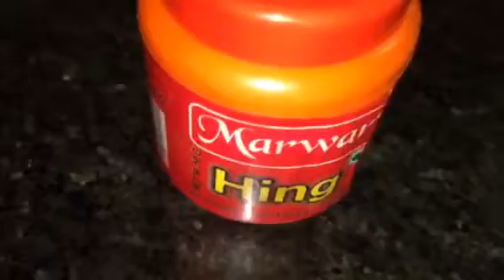2 Tasty Veg Recipes/ Beans Aloo / Gobi Masala (Aparna’s MAGIC episode 382)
2 Tasty Veg Recipies/ Beans Aloo/ Gobi Masala / Beans Potato Recipe / Cauliflower Recipe / Dhaba Style Recipe